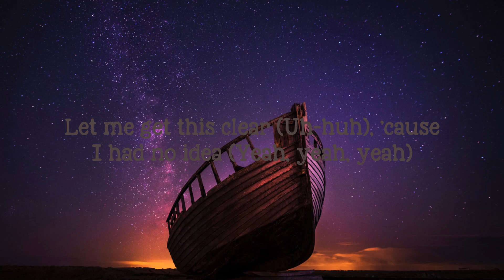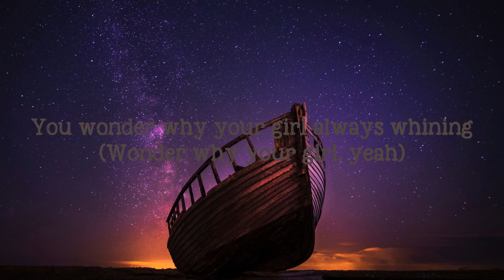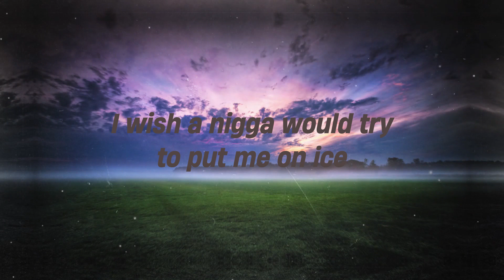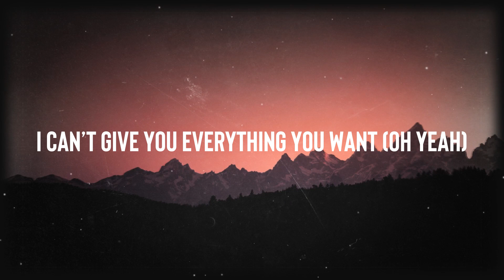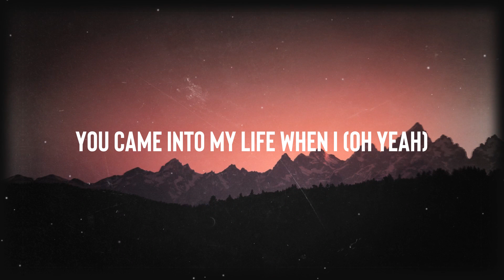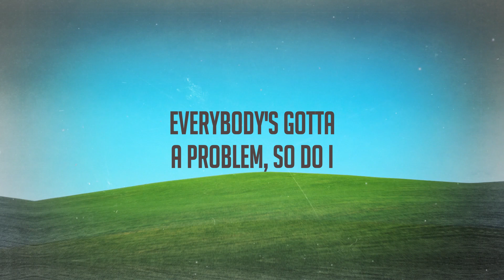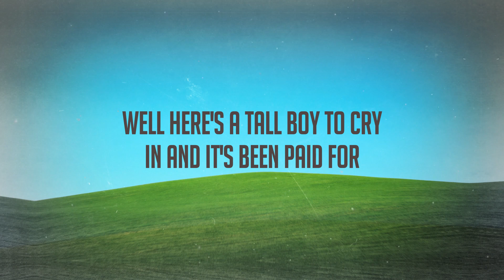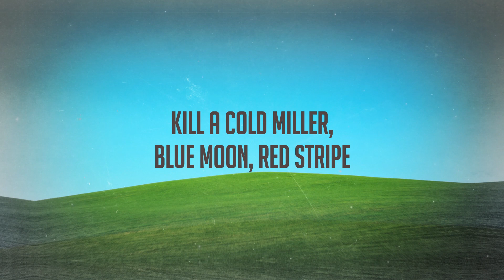No Idea - Don Toliver {Lyrics Video} 🌋